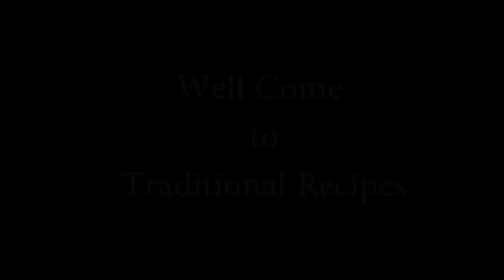ugadi recipes andhra pradesh | ugadi pachadi shadruchulu,ugadi recipes telangana,Traditional Recipes